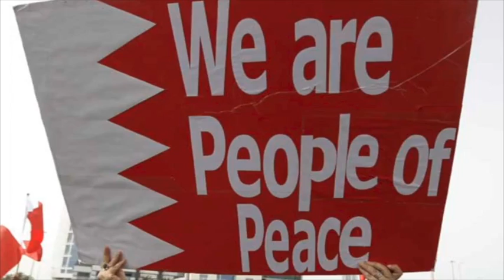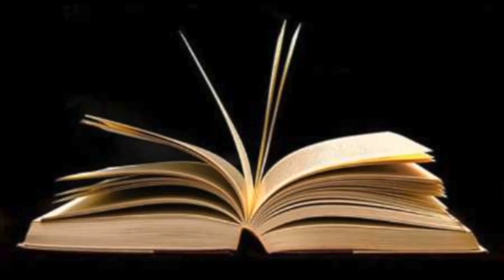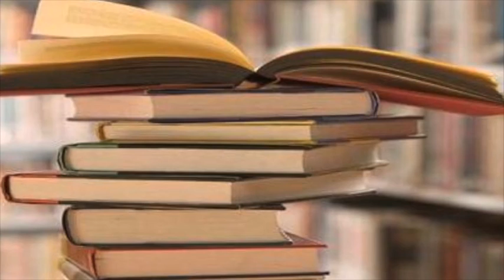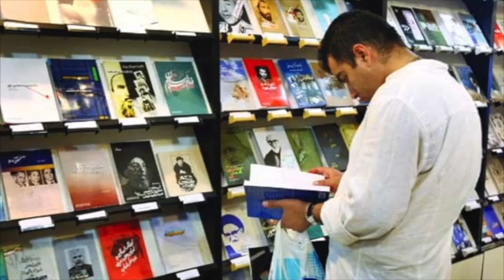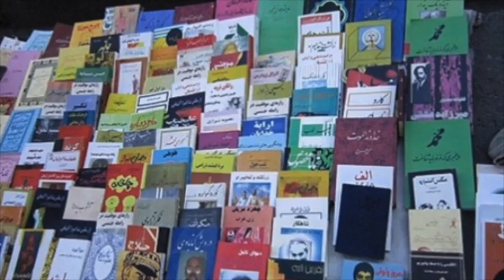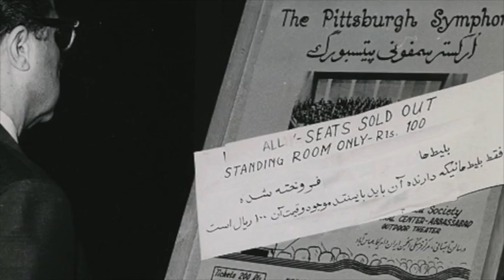تلویزیون ایران فردا - ایران و جهان در هفته ای که گذشت یکشنبه ۴ اسفند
همراه با مهران میرزایی مروری خواهیم داشت بر آخرین تحولات مهم در هفته گذشته از جمله ادعای یکی از مقامات بلند پایه سپاه که گفته بود هیچ نیرو و کشوری بجز ایران قادر به رهبری جهان اسلام نیست، وزارت خارجه ایران کاردار بحرین را احضار کرد، مذاکرات صلح سوریه موسوم به ژنو دو شکست خورد، فیلم رستاخیز ساخته احمدرضا درویش اعتراض مداحان تهران را برانگیخت، پخش سریال سرزمین کهن متوقف شد و از ورود ارکستر سمفونیک پیتزبورگ ممانعت بعمل آمد. با ما همراه باشید و اخبار هفتگی را با دوستان خود به اشتراک بگذارید.